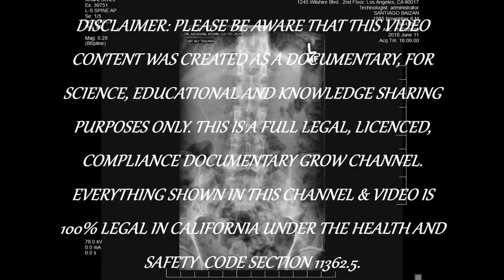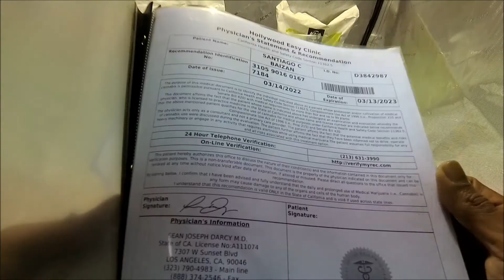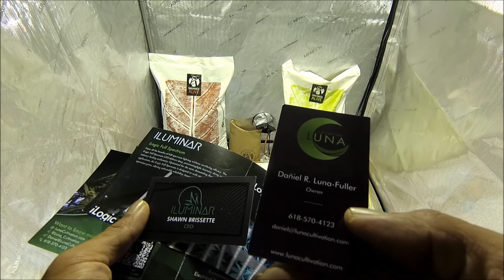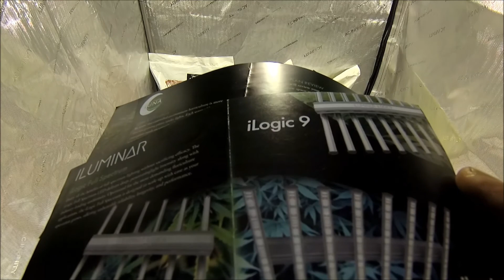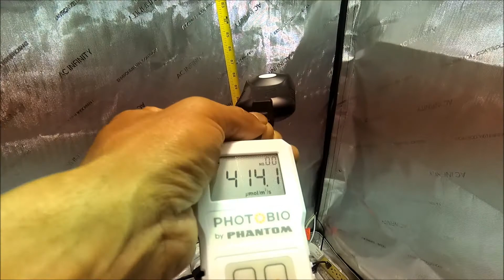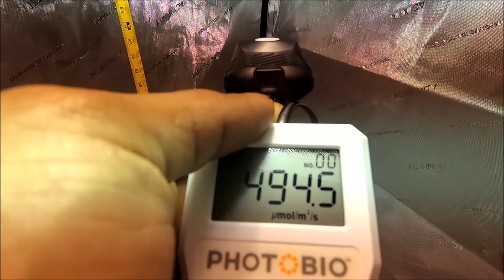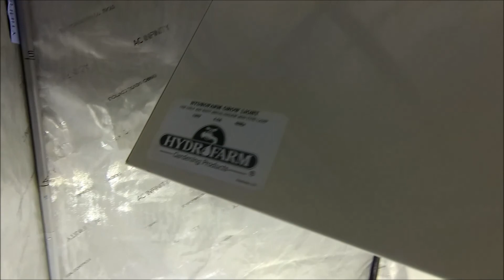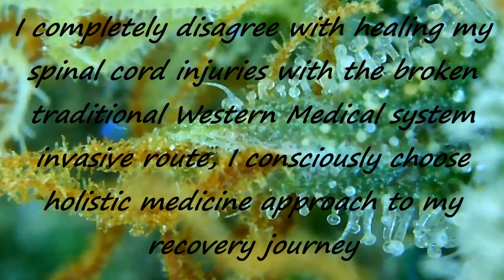A Private Personal Message to ILUMINAR LIGHTING & LUNA CULTIVATION Family & friends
:) The video and description may contain affiliate links, which means that if you click on one of my links and purchase one of the products from a company, I receive a small commission.

South Central Vegan's Positive Vibes

 🧨 Currently using:
Soil/Medium/Substrate:
NFTG #4
NFTG #8
Big Rootz
Mother's Earths Groundswell
Malibu's Compost
Lava Rocks
Earth Juice Bio Char
Boogie Brew Compost Tea
Botanicare Nutrients
HM Digital ph pen / ppm pen
 controller
Canna Coco
Perlite
Earth worm castings
Compost tea
5 Gallons Fabric pots
Earth Box Black Plastic Mulch Cover
Bamboo Sticks for Support
Garden Net wire Trellis
Twist ties
Spectrum Kind LED Full Spectrum Lighting
 Kill-a-Watt Meter
Ac Infinity